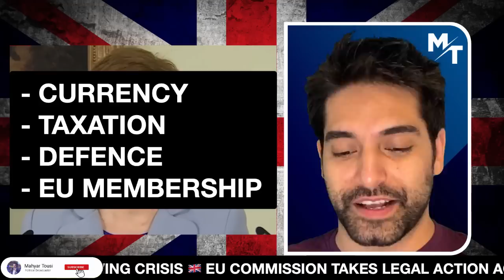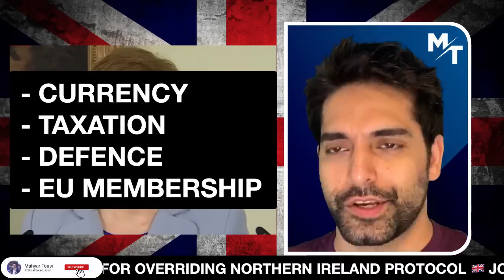🚨 Nicola Sturgeon's New Independence Campaign BACKFIRES 😂 😂 😂